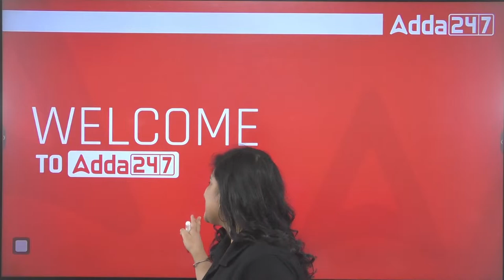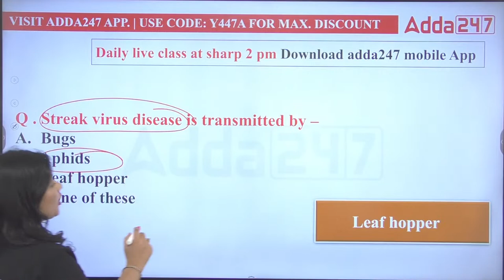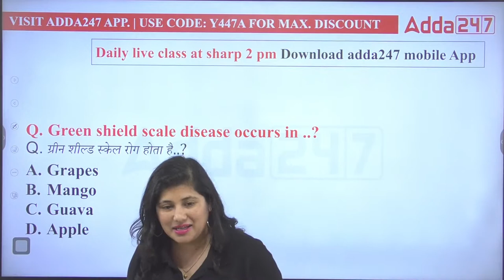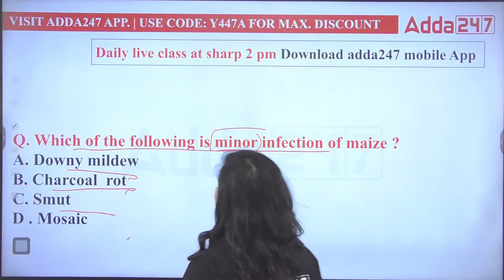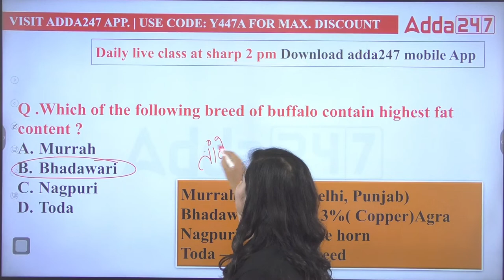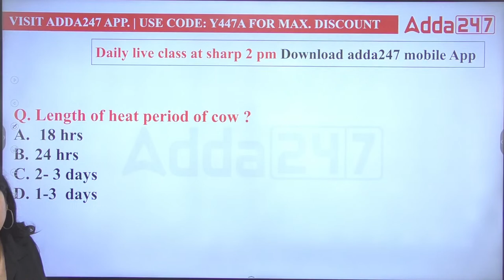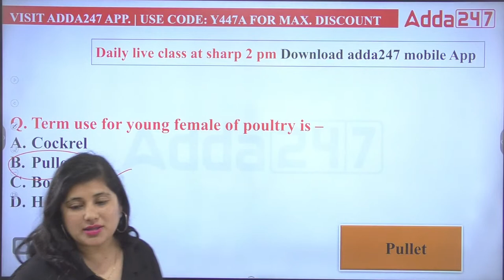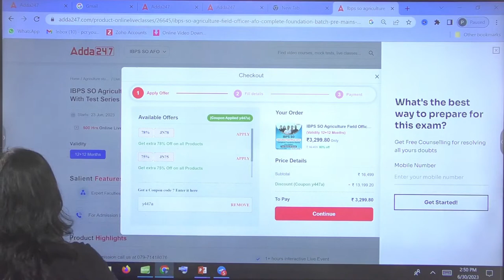Junoon - Animal Husbandry & Plant Pathology | Daily Class #24 | Agriculture Exams |By Heena Naithani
In this video, we'll discuss about the Concepts and MCQs of Animal Husbandry and Plant Pathology in Junoon Class. Animal Husbandry and Plant Pathology Class by Heena Mam.

👉10:00 AM - 10:30 AM - Agriculture Current Affairs Class By Sandeep Sir
👉10:30 AM - 11:00 AM - Sankalp - General Agriculture Class By Sandeep Sir
👉11:00 AM - 11:30 AM - Subject Wise Class
👉11:30 AM - 12:00 PM - NABARD Grade A ARD Class
👉12:00 PM - 12:30 PM - MP RAEO Class
👉12:30 PM - 1:00 PM - FSSAI Assistant, CFSO/TO & State FSO Class

👉4:00 PM - 5:00 PM - Manthan Class by Sudhanshu Sir
👉6:00 PM - 7:00 PM - Udaan Class By Pratibha Ma'am
👉8:00 PM - 8:30 PM - Aagaaz Class By Akash Sir